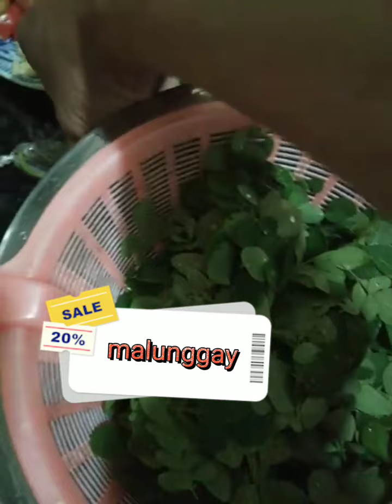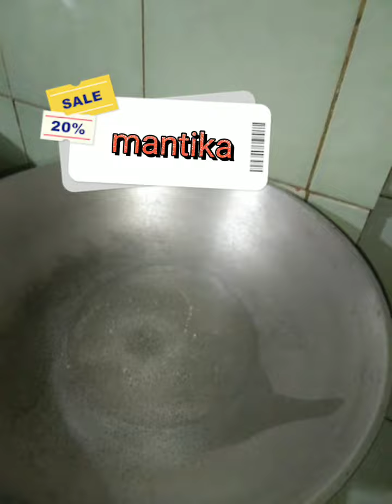GINATAANG PAGI. SIMPLE LANG PERO NAPAKASARAP..